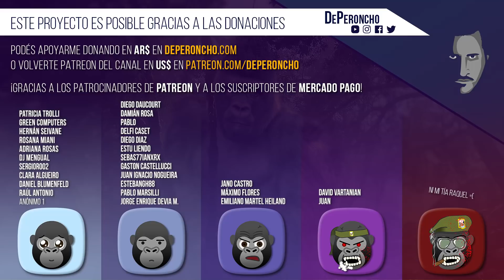A un paso de la impunidad: ¿Procurador y fiscales K?